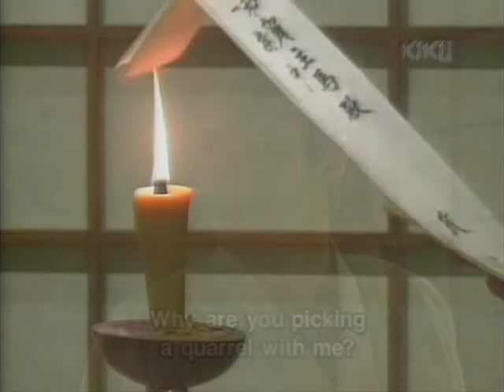Sasaki Kojiro Tribute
This is another Kojiro video.^^ I can't help it, but i think the way Mabo plays Kojiro's role in Musashi, is really amazing... he is a really really talented actor.
So i made this tribute only for Mabo (as Kojiro). ^^
The song is Bless the Child by Nightwish.